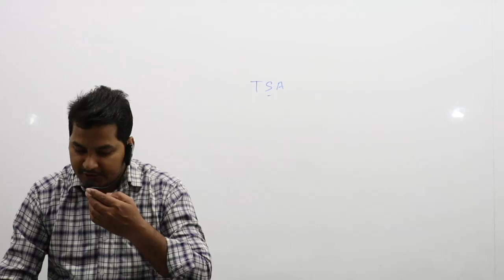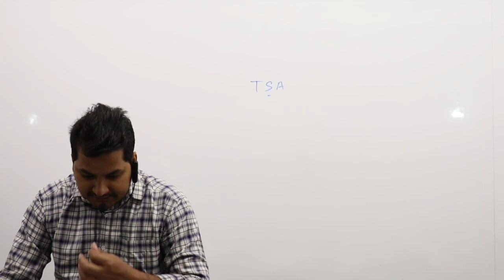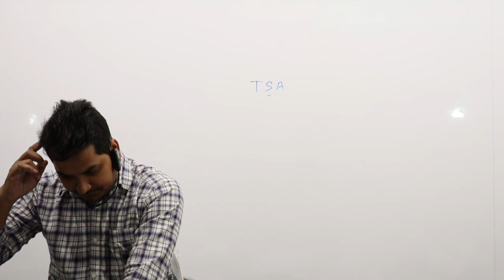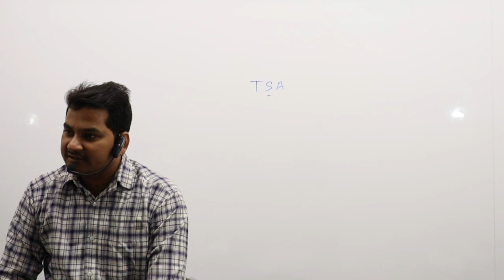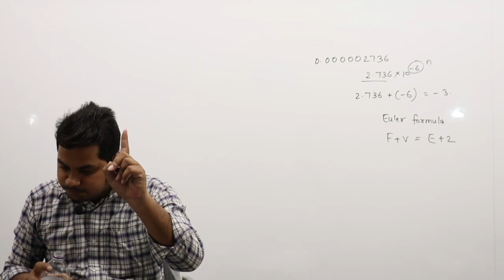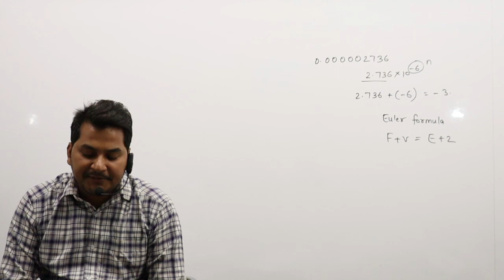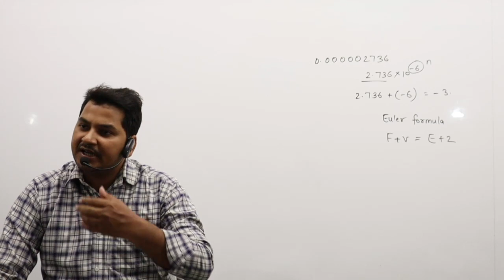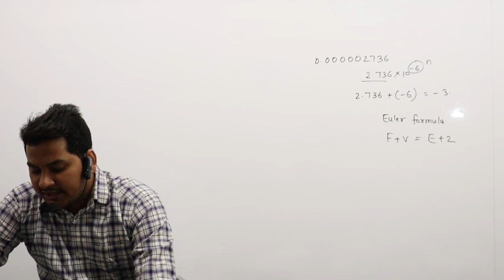CTET Paper 2 (02 Dec 2021) Full Discussion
Online CTET 2021 Test Series Only At Rs. 500 (Both Paper) &